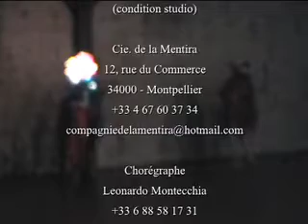Cie de la Mentira - "Tout va bien..." (création en cours)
Chorégraphie sur le discours politique. Presentacion en studio. Obra en curso.
Chorégraphie: Leonardo Montecchia
avec: Gabriela Montes
et Leonardo Montecchia